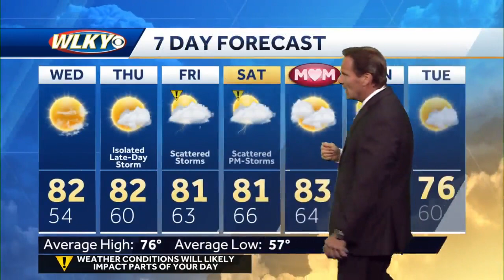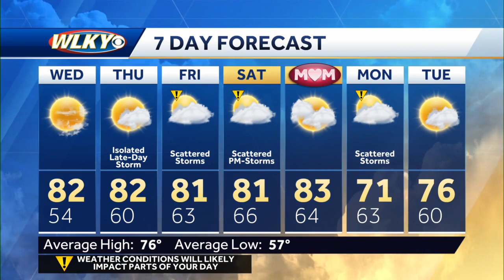Beautiful weather for Wednesday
Chief meteorologist Jay Cardosi talsk about beautiful Wednesday weather and a return to rain chances late in the work week.